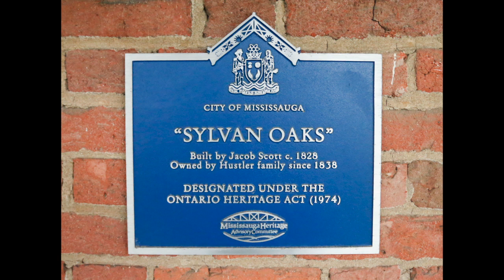On the farm in Mississauga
Tucked under highway 401 and 407, the Hustler family continues to operate their farm.